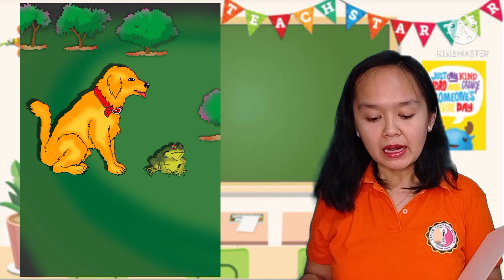May Ading na si Sinag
This is story written by Cleofe Tejero and drawn by Apolo Belaras.